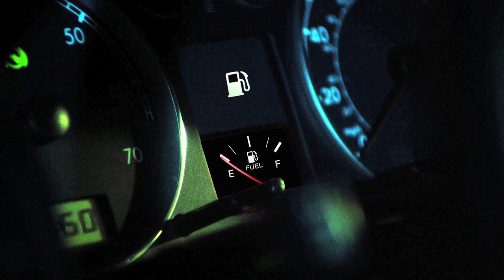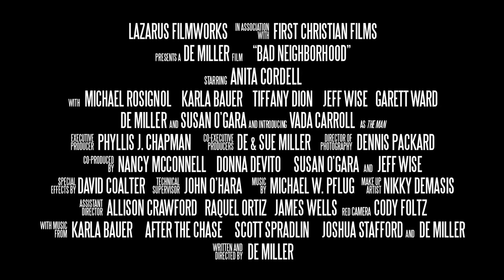Bad Neighborhood / Trailer